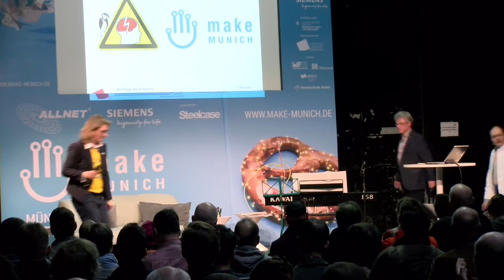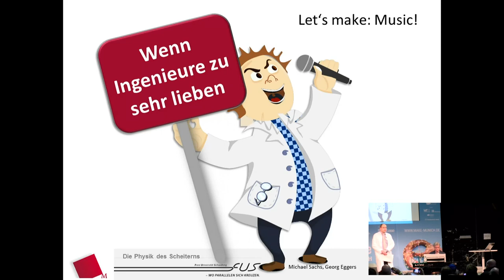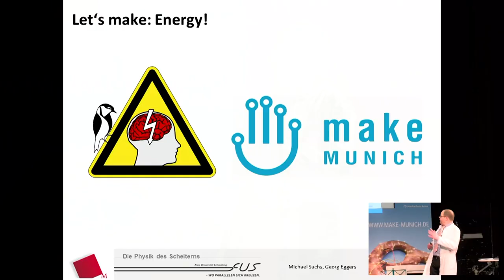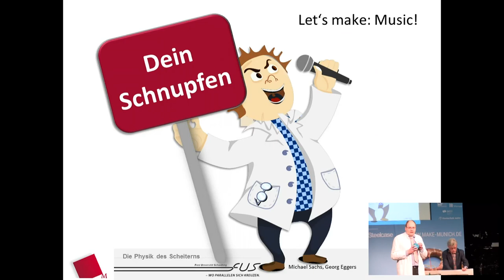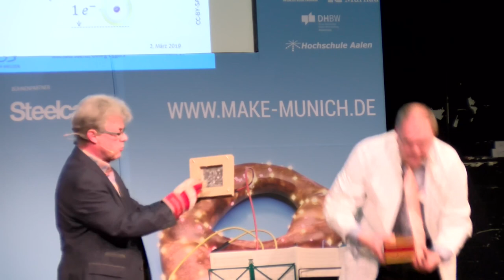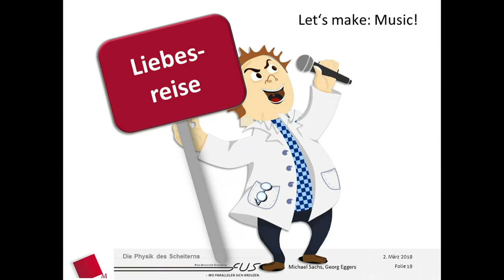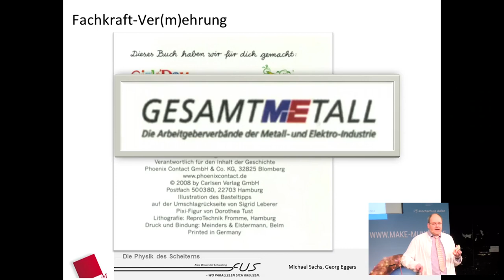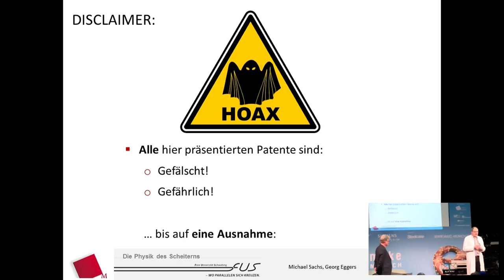2019 - Die Physik des Scheitern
## Let’s make:

- Mistakes → Die Physik des Scheiterns
- Music →  „Schlagerduo“ für die emotionale Note des Scheiterns
- Nonsense → Vom Nachbau der vorgestellten Erfindungen wird abgeraten

## Let’s make: Mistakes
Die Physik des Scheiterns präsentiert mit den Professoren Michael Sachs (Mathematik) und Georg Eggers (Physik)
Erfindungen, die sich nicht im Sinne des Erfinders entwickelt haben.

## Let’s make: Music
Als „Schlagerduo“ bedienen  Sachs (Klavier) und Eggers (Gesang)  dabei auch die emotionale Note des Scheiterns.
Schließlich verdienen auch virale Erkältungen oder das Liebesleben des Nerds eine musikalische Würdigung.

## Let’s make: Nonsense
Vom blinden Vertrauen in deren Wahrheit auch.

Prof. Dr. Georg Eggers Prof. Dr. Michael Sachs